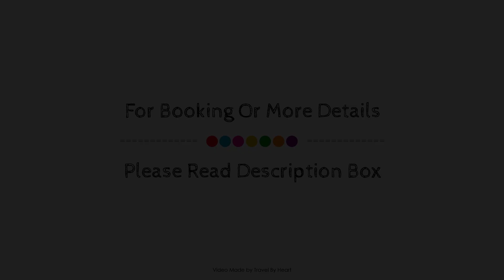Superb apartment 5 min from Puerto Banus Marbella, Spain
Searching For
1. Superb apartment 5 min from Puerto Banus Marbella
2. Superb apartment 5 min from Puerto Banus Marbella Virtual Tour
3. Superb apartment 5 min from Puerto Banus Marbella Rooms
4. Superb apartment 5 min from Puerto Banus Marbella Amenities
5. Superb apartment 5 min from Puerto Banus Marbella Videos
6. Superb apartment 5 min from Puerto Banus Marbella Offers
7. Superb apartment 5 min from Puerto Banus Marbella Deals
Audio Credit:
Track Title: Blank Slate
Artist: VYEN